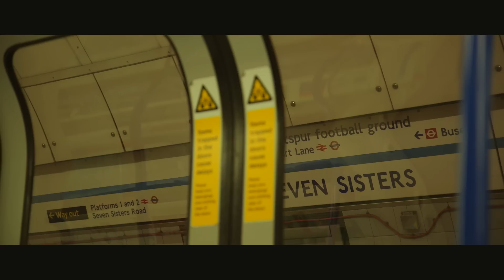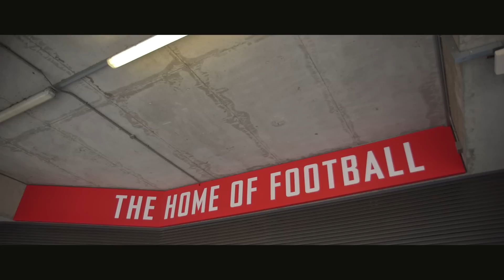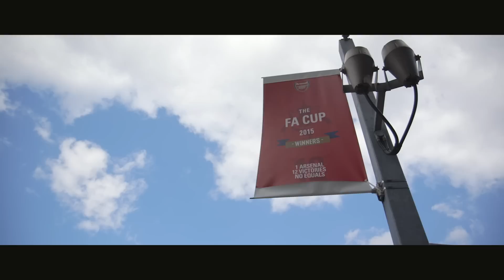Why I Love Arsenal With Poet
Poet takes us to where he grew up and fell in love with his beloved Arsenal, explains why Ian Wright means so much to him and tells us why he used to wear a Spurs shirt.

Catch him on Comments Below every Monday right here on Copa90

Music Licensed By Cuesongs:
Moonlit Sailor - Waterfall

Thanks to Frimpon for the FA Final footage.